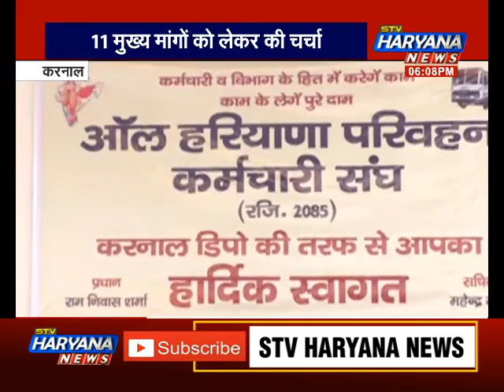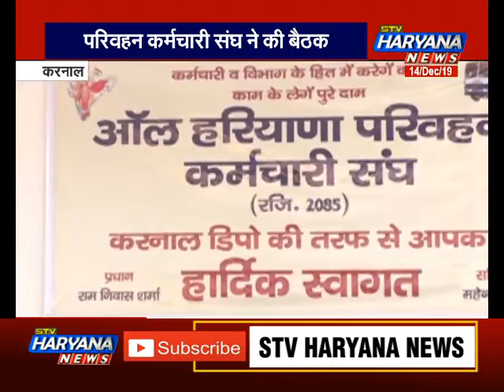करनाल: परिवहन कर्मचारी संघ ने की बैठक.. इन 11 मुख्य मांगों को लेकर की गई चर्चा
करनाल के मानव सेवा संघ में ऑल हरियाणा परिवहन कर्मचारी संघ के बैनर तले आज प्रदेश कार्य समिति की बैठक हुई… वहीं बैठक में पहुंचे राज्य प्रधान आजाद सिंह मालिक ने कहा कि... हमारी केवल 11 मुख्य मांग हैं... पिछली सरकार में हमें परिवहन मंत्री समेत सभी को मांग पुरी करने का आश्वाशन दिया गया था... जो अभी तक पूरी नहीं हुई..